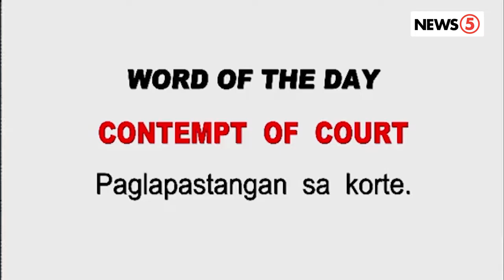WOTD | CONTEMPT OF COURT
Paglapastangan sa korte gaya ng 'di pagsunod sa mga kautusan nito.

Alamin ang mga pagkakataong nagagawa ito ng isang mamamayan at anu-ano ang pwedeng mangyari o parusa kapag nalabag ito kasama si Atty. Mel Sta. Maria